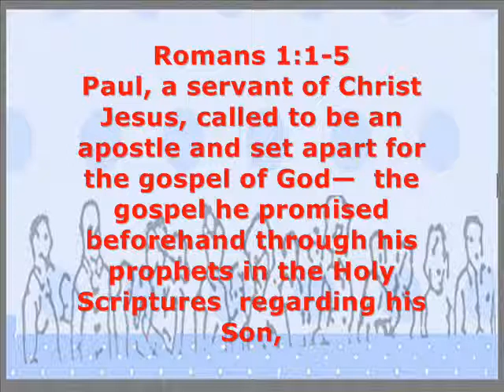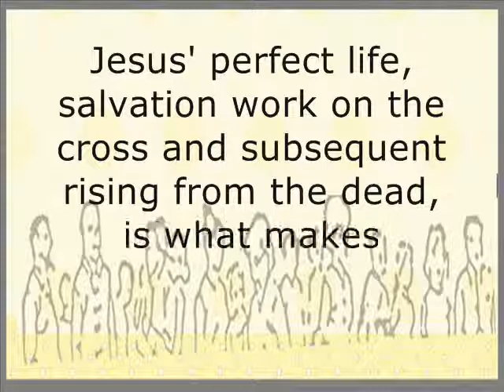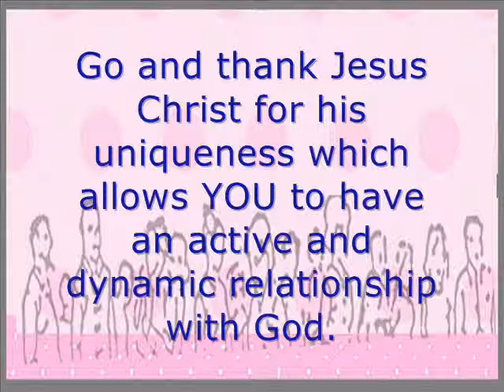Think Spot 29 August 2011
Partakers Think Spot at the start of new week on Monday the 29th of August 2011.

Romans 1:1-5 - Paul, a servant of Christ Jesus, called to be an apostle and set apart for the gospel of God—  the gospel he promised beforehand through his prophets in the Holy Scriptures  regarding his Son, who as to his earthly life was a descendant of David,  and who through the Spirit of holiness was appointed the Son of God in power by his resurrection from the dead: Jesus Christ our Lord. Through him we received grace and apostleship to call all the Gentiles to the obedience that comes from faith for his name's sake